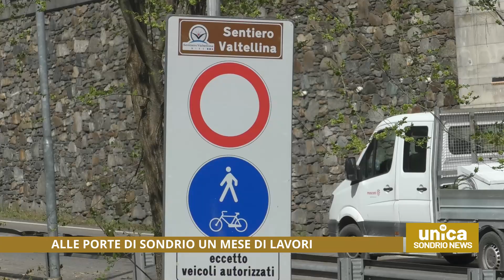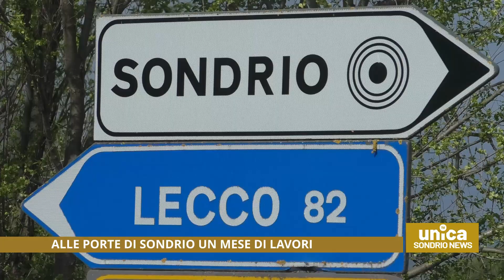Lavori in corso alle porte di Sondrio